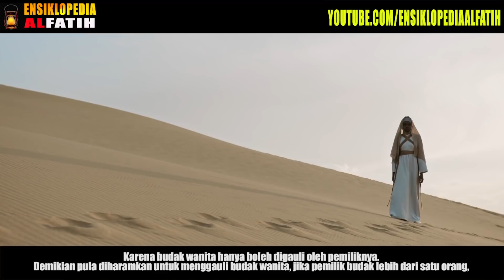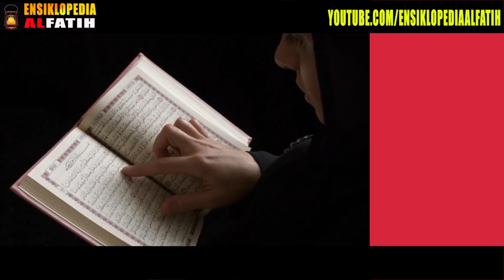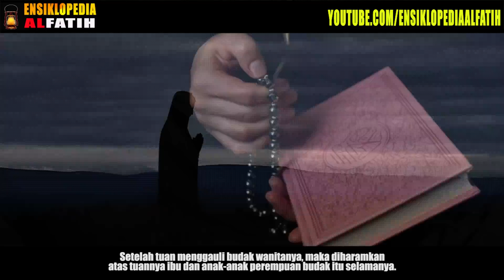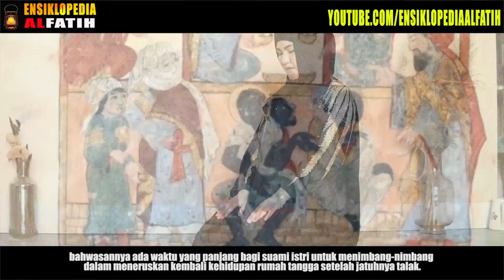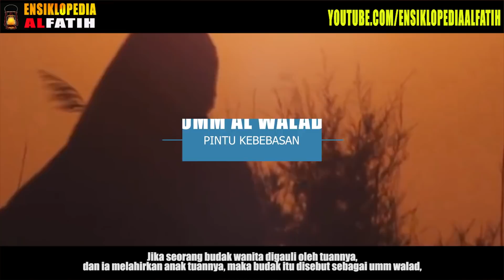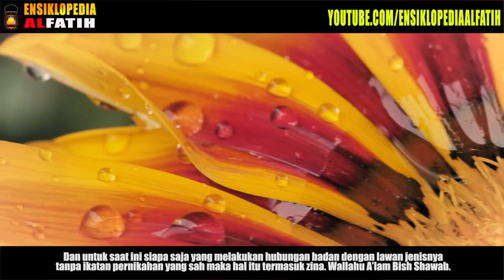SIAPA MILKUL YAMIN ? WANITA DUNIA YANG HALAL DI GAULI WALAU TIDAK DINIKAHI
Makna Milkul Yamin atau juga milk al yamin hakikatnya adalah budak, baik laki-laki maupun perempuan. Disebut sebagai milkul yamin, secara harfiyah bermakna kepemilikan tangan kanan, karena kepemilikan terhadap budak-budak itu kepemilikan yang kuat, dan mereka berada di bawah kekuasaan tuannya secara penuh.
Jika seorang mengatakan,”Barang ini berada pada tangan kananku”, artinya barang ini milikku dan berada dalam kuasaku. (Mu’jam wa Tasfir Lughawi li Kalimat Al Qur`an, 5/309).